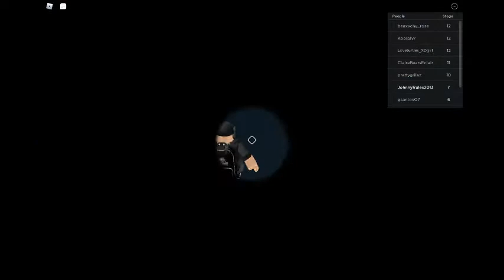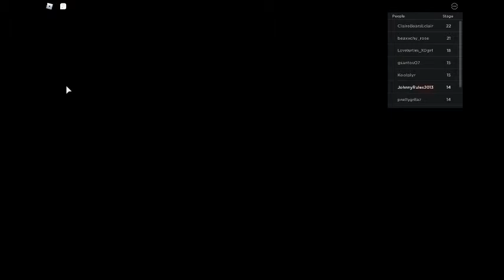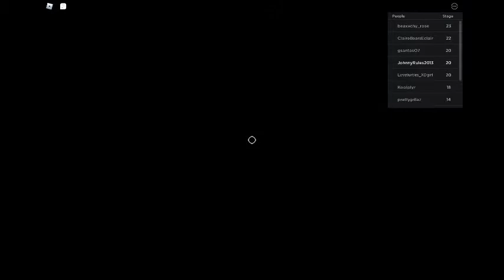Escape the Bakery Obby!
Escape or get toasted